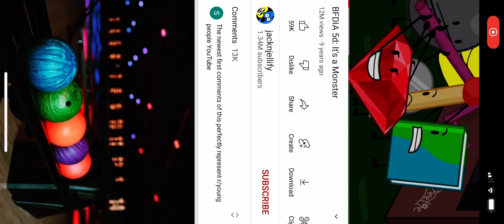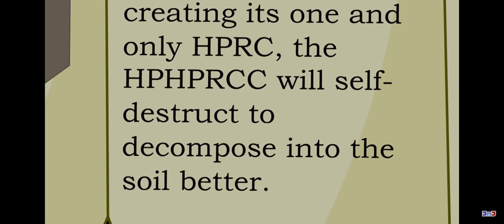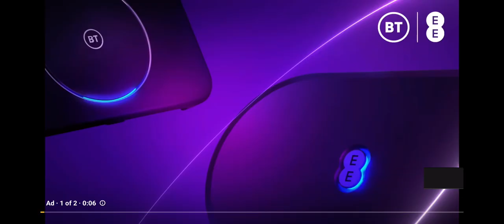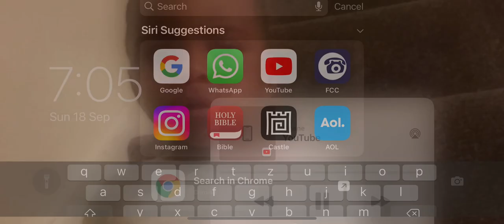BDFIA But 6 minutes